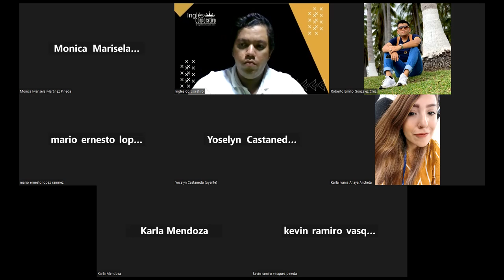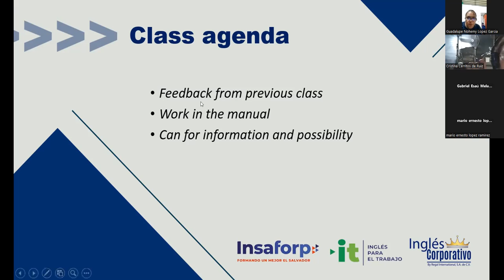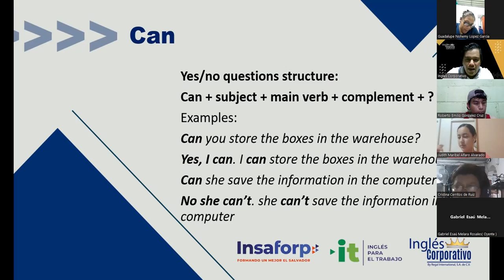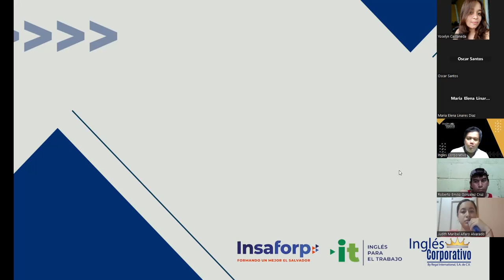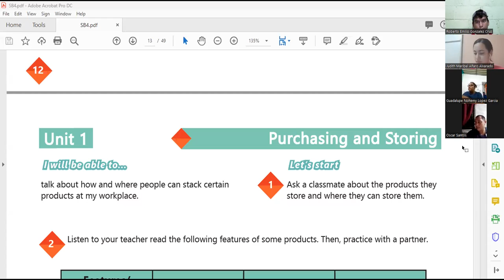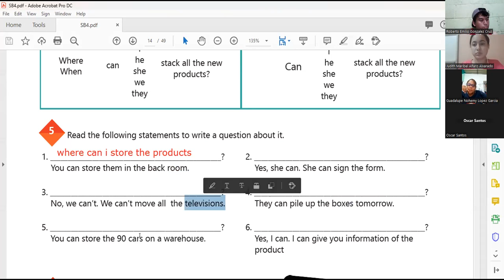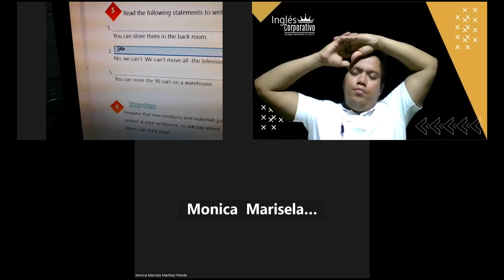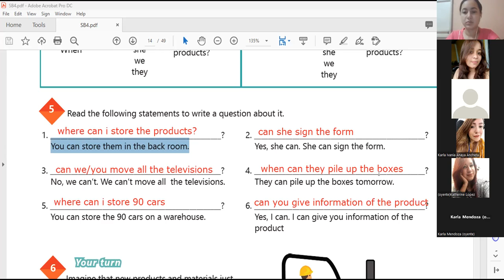Inglés Corporativo-3-10-2022-Can for information and possibility